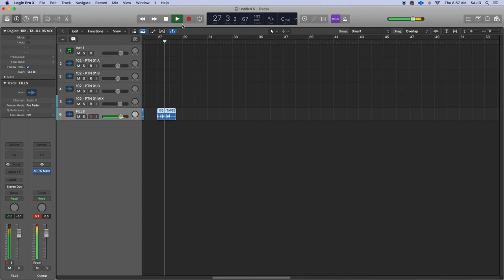Free Indian Rhythms |102BPM|Tape Loops